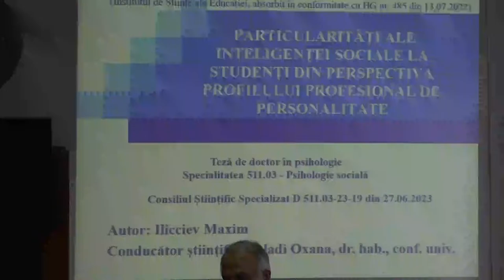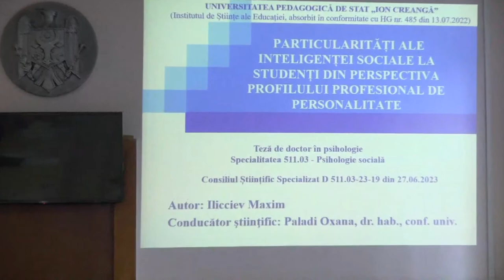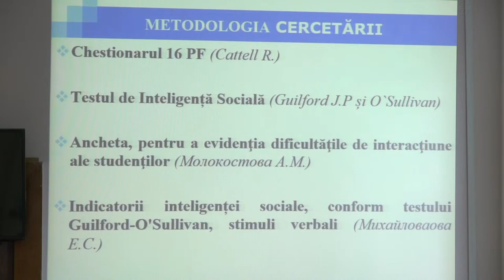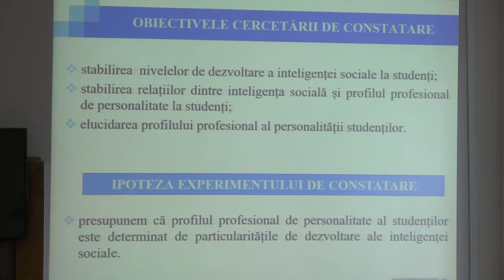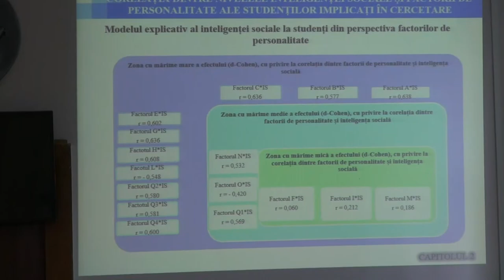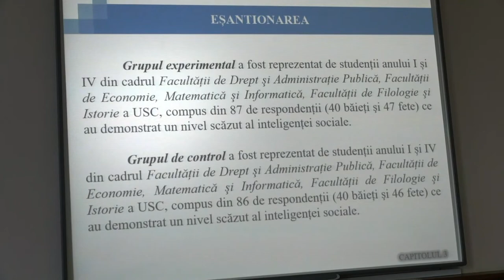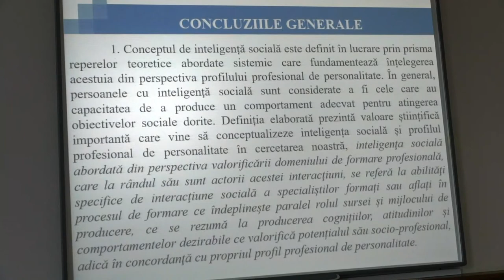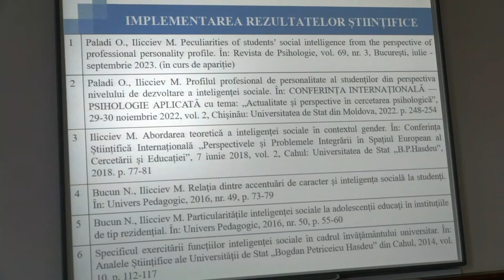27.06.2023, 10:00 | Susţinerea Tezei de Doctor în Psihologie - ILICCIEV Maxim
Susţinerea tezei de doctor cu tema:
"Particularități ale inteligenței sociale la studenți din perspectiva profilului profesional de personalitate" va avea loc la 27 iunie 2023, ora 10:00, în şedinţa Consiliului Știinţific Specializat D 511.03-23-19 din cadrul Universității Pedagogice de Stat „Ion Creangă” din Chișinău (Institutul de Științe ale Educației, absorbit în conformitate cu HG nr. 485 din 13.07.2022), mun. Chișinău, str. Ion Creangă, nr. 1, bloc 2, Sala Senatului.

Teza a fost elaborată în cadrul Sectorului Psihologie al Institutului de Științe ale Educației (absorbit în conformitate cu HG nr. 485 din 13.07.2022)

Conducător științific: PALADI Oxana, doctor habilitat în psihologie, conferențiar
universitar

Referenţi oficiali:
1. ȘLEAHTIȚCHI Mihail, doctor habilitat în psihologie, conferențiar universitar
2. COJOCARU Natalia, doctor în psihologie, conferențiar universitar

Componenţa Consiliului Știinţific Specializat:
1. RACU Jana, preşedinte, doctor habilitat în psihologie, profesor universitar
2. CERLAT Raisa,secretar ştiinţific, doctor în psihologie, conferențiar universitar
3. GLAVAN Aurelia, doctor habilitat în psihologie, conferențiar universitar
4. BOROZAN Maia, doctor habilitat în pedagogie, profesor universitar
5. POTÂNG Angela, doctor în psihologie, conferențiar universitar
6. GONȚA Victoria, doctor în psihologie, conferențiar universitar